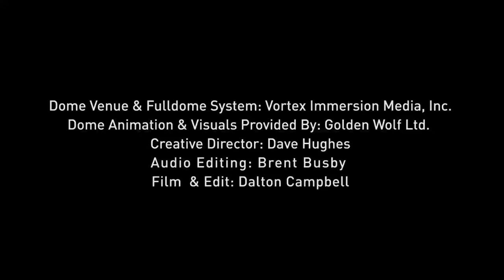Meatwad Dome Experience 3rd annual (2016)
Within the 36' Meatwad geodesic dome, Adult Swim created a mind-bending 360 projection visual ride, taking fans on an adventure into the psychadelic world of Williams Street.

0:00 In 2016, we rebooted the Meatwad Dome show to a shorter and more abstract version, and in 2017 we added 4D Motion seating to this show, complete with sulfur smells. Once again, all thanks to Golden Wolf for bringing their magic to this project.

Sound Design by Brent Busby
Produced by Ashley Jex

5:09 Meatwad Dome starts